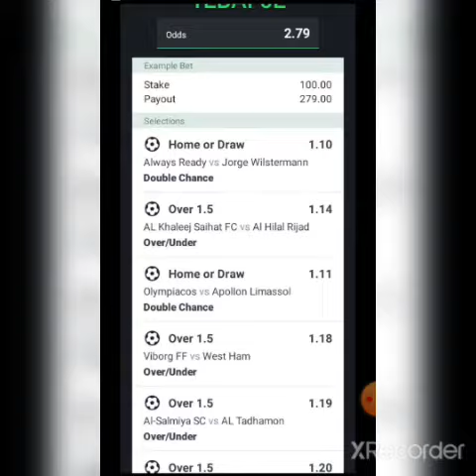TODAY NIGHT SURE BET 2+ ODDS 🏆⚽️ 25/08/2022